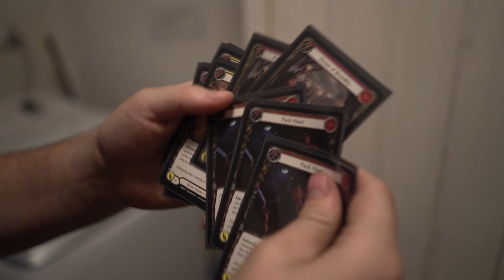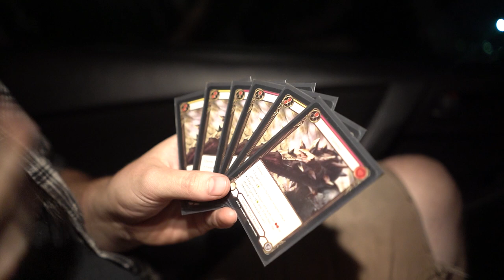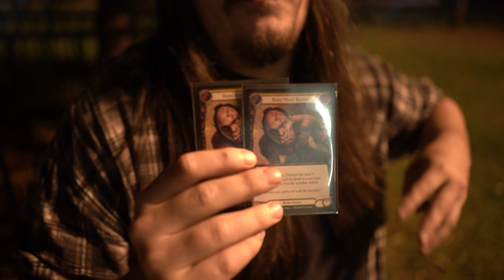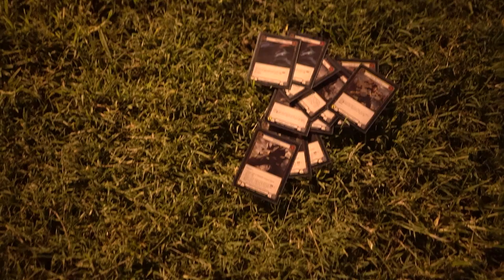[FAB] End of an Era - Rhinar Deck Profile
Videos used:
Learn to Play: